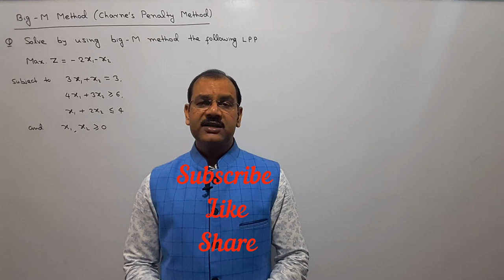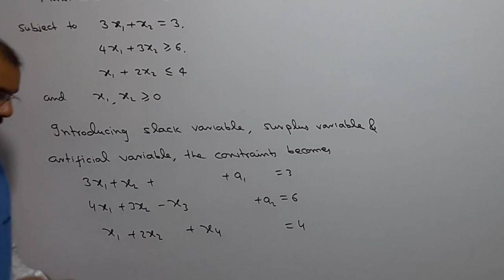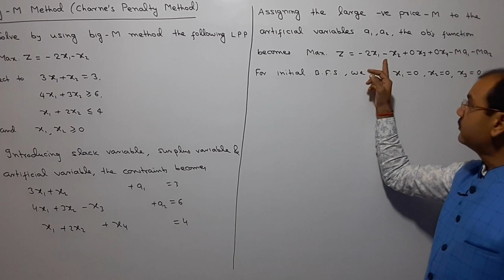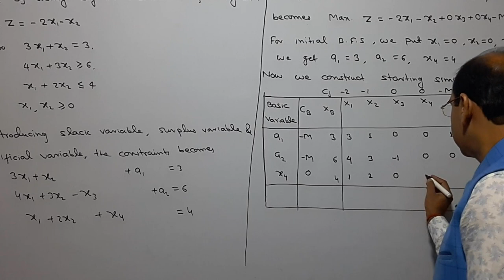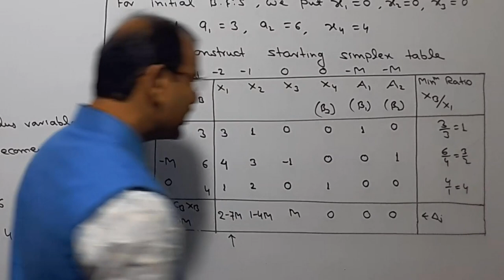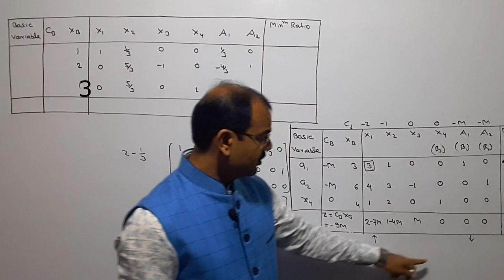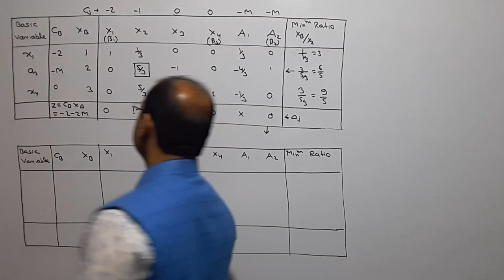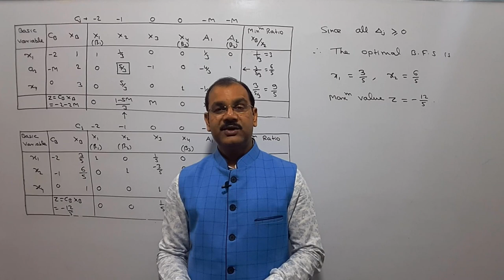Big - M Method in Operation Research [Simplex Method], Lecture - 05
Hello Students, in this video I have discussed solution of linear programming problem by using Big - M method (Charne's Penalty Method)